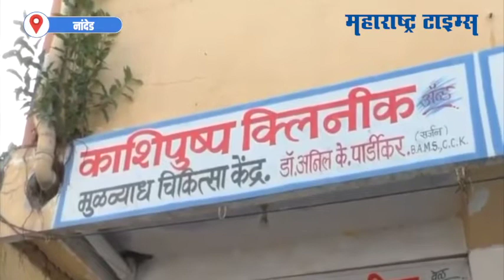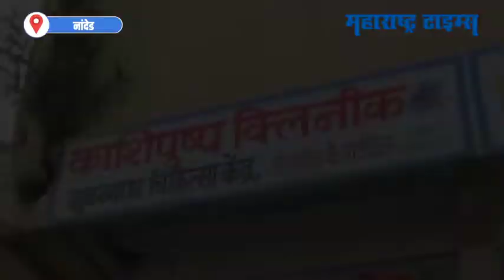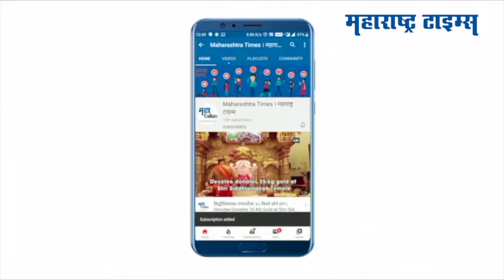हृदयद्रावक! एकाच कुटुंबातील चार जणांचा करोनाने मृत्यू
जगभरात करोनाने थैमान घातलं आहे. अनेक कुटुंबांना आपल्या व्यक्तींना गमवावं लागलं आहे.असाच  काहीसा दुखाचा डोंगर नांदेड शहरातील पार्डीकर कुटुंबियावर कोसळला आहे. अवघ्या पंधरा दिवसात घरातील एका डॉक्टर सह चार प्रमुख व्यक्तीचा करोनामुळे मृत्यू झाल्याची घटना घडली आहे. 44 वर्षीय डॉक्टर अनिल पार्डीकर यांच्या सह 78 वर्षाचे त्यांचे वडील काशीनाथ पार्डीकर, 70 वर्षीय आई कुसुमताई पार्डीकर आणि 50 वर्षीय मोठा भाऊ अतुल पार्डीकर यांचा कोरोना मुळे एका पाठोपाठ मृत्यु झालाय.